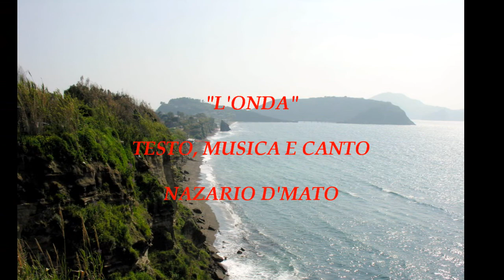L'ONDA - Nazario D'Amato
...io sono l'onda tu la mia sponda...